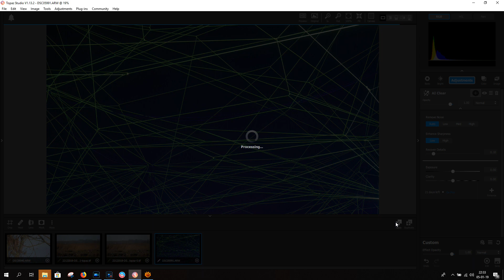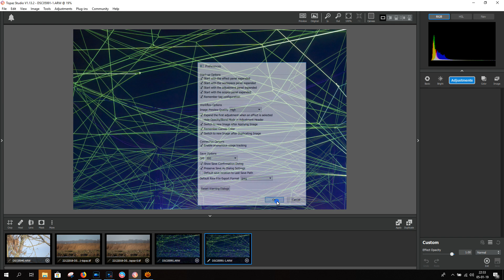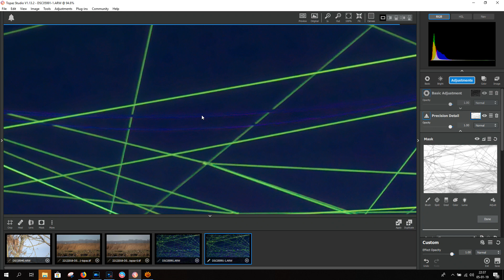Topaz studio AI clear